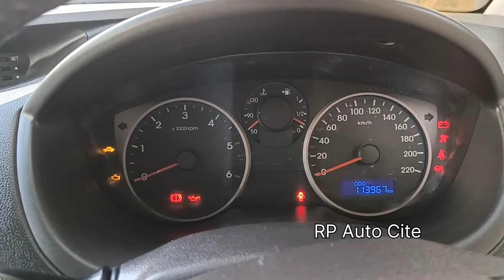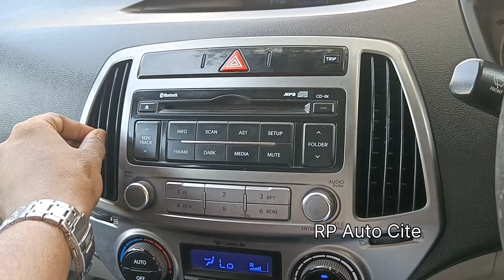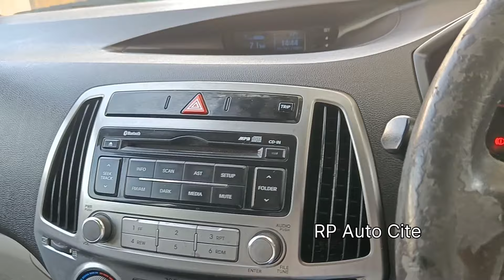Hyundai I20 Sports Diesel Used cars Review and Sale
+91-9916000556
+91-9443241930